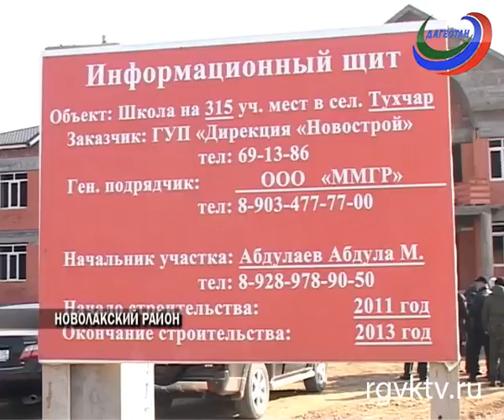4 новые школы заработают в этом году в Новолакском районе Дагестана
Каждый объект уже осмотрел председатель правительства Абдусамад Гамидов.